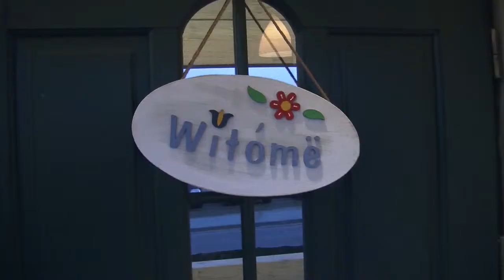Warsztaty jęz kaszubskiego zwiastun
Fundacją Republika Marzeń otrzymała dofinansowanie na przeprowadzenie kursu języka kaszubskiego w Gospodarstwie Zielony, Lipusz.
W ramach działania zostały nagrane małe etiudy filmowe w języku kaszubskim oraz podręczny słownik j. kaszubskiego.
Słowniczek języka kaszubskiego jest dostępny bezpłatnie w biurze LGD Stołem - Lipusz, GOKSiR - Lipusz, Domu Kultury w Dziemiany, Nowa Karczma, Karsin,  Kaszubskim Instytucie Rozwoju - Kościerzyna, Centrum Informacji Turystycznej Wiele i Kościerzyna.